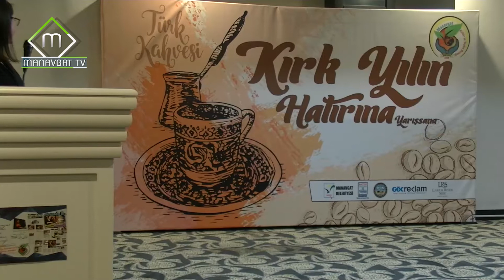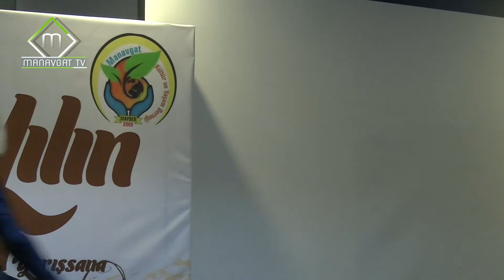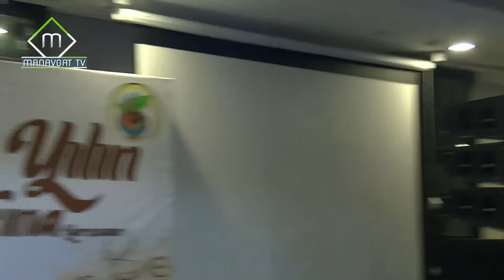Yabancı gelinler en iyi Türk kahvesini yapmak için yarıştı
Manavgat Yaşam ve Kültür Derneği (MAYDER) tarafından geleneksel hale getirilen 'Kırk Yılın Hatırına Yarışsana' adlı Türk kahvesi pişirme yarışmasında yabancı gelinler ve yerleşik yabancılar en iyi kahveyi yapmak için ter döktü..